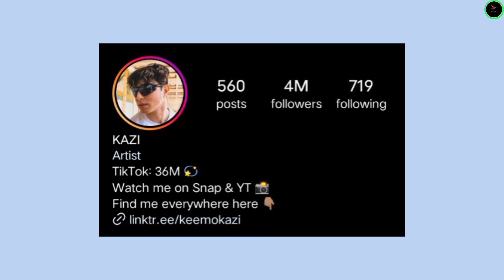Yaya Panton vs Savannah Labrant vs Lexi Rivera vs Keemokazi Lifestyle Comparison 2024